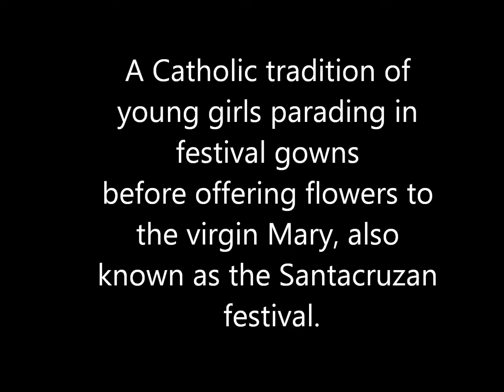Beautiful Girls of Iloilo in the Philippine Santacruzan Festival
The Philippine Santacruzan Festival is held annually in May and is considered to be the "Queen of Filipino Festivals". Beautiful town girls are selected to participate in this colorful pageant parade.  The girls are dressed in custom festival gowns and usually parade in the streets before presenting flowers to the Virgin Mary in this Catholic celebration.  This particular event was held at the Plazuela de Iloilo next to SM City Mall on Diversion Rd. in Iloilo City, Philippines.